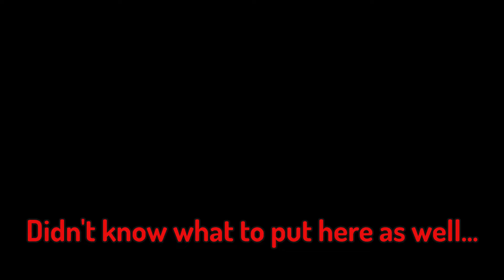I SUCK at HARDCORE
In this video I play Minecraft Java Edition 1.19 Hardcore mode and try to not die. As you can see I have some Hardcore fails which leads me to making this video.

🎨Editor: Me
Support-a-Creator Code: RedPenguinGamer